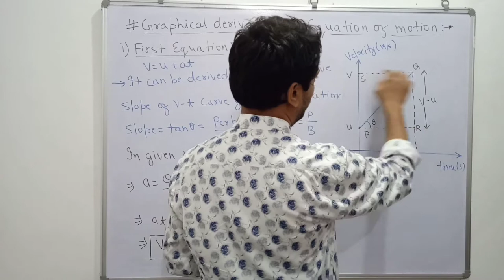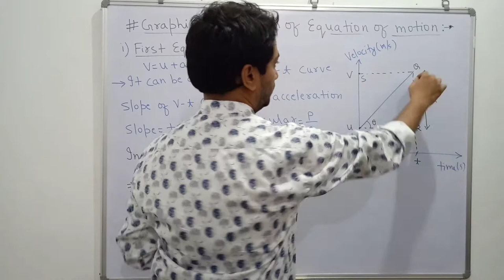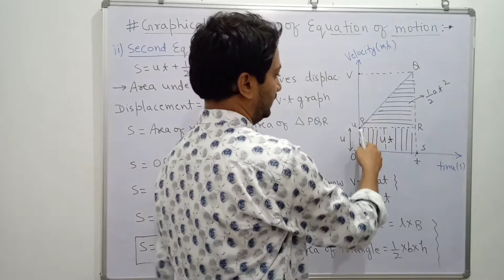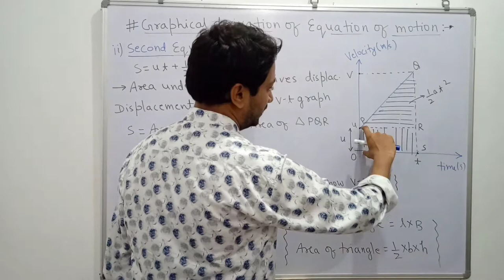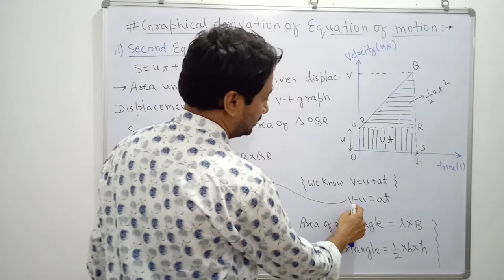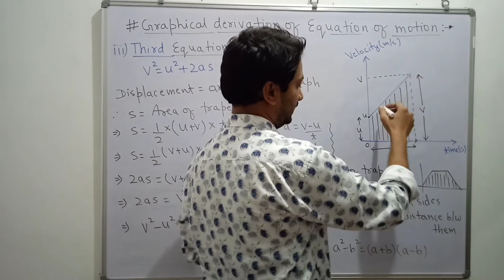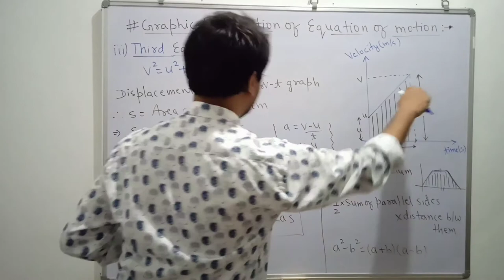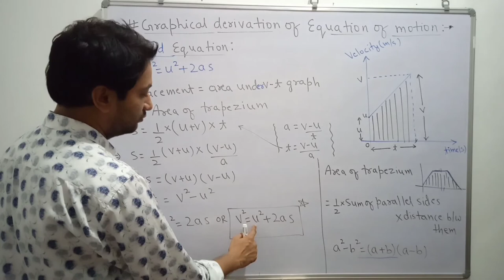MOTION (Lec-10) CLASS IX ¦ NTSE¦ CBSE ¦ NCERT ¦ PHYSICS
For those students who are preparing for NTSE, IJSO. Syllabus according to CBSE 9th NCERT BOOK.